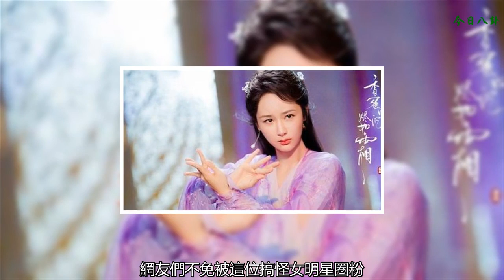楊紫新劇《蜜汁燉魷魚》上演計算機天才，搭檔李現CP感爆棚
童星出身的楊紫，如今更是大火，戲里演技爆表，戲外逗比可愛，網友們不免被這位搞怪女明星圈粉。如今又因為她的《香蜜》大火，又收獲了一大批粉絲，在劇中的演技也會令很多網友深深折服。
    也有網友表示《香蜜》中，是我看夠楊紫和男主最又CP感的一次，那么看了《蜜汁燉魷魚》的你們，是否會看中楊紫和李現這對CP。如今這部電視劇已經殺青，在劇中楊紫再次飾演學霸，作為一個計算機“鬼才”佟年，這個角色還是有點像楊紫本人，是一個活潑逗比的軟妹子。
    李現劇中飾演高冷電競男神韓商言，在一次偶遇佟年后，被這位瘋狂的蘿莉狂撩，經過多次的相處，高冷的韓商言被這位小蘿莉蠢萌的一面吸引，兩人就此展開了一段相互扶持、一起追夢的故事。楊紫在劇中的造型也是非常漂亮的，小清新的造型，在李現這位大哥哥身邊，更顯的較小可人，同框的兩人更有CP感。雖然這個電視劇的名字聽起來像是瑪麗蘇的偶像劇，不過故事劇情是以電競比賽展開，也是一個比較新穎的主題，不知道會給觀眾帶來怎樣的體驗。
    李現的演技也是不用說，如今搭檔楊紫，不知道會有怎樣的CP效果。李現作為一個90后男演員，從進入演藝圈也是除了不少作品，也是一個火的比較晚的男明星。李現進入廣大網友視野還是從一部網劇《河神》中，飾演一位行走在江湖個個門道上的小混混郭得友，很多網友也是被這個痞帥的角色吸引。
    如今這位高顏值男神又要給大家帶來一部新劇，不知道兩位演技高超的明星合作，會不會更有默契。在《蜜汁燉魷魚》中，還有一個高顏值帥哥，那就是因為《小美好》而火的胡一天，在這部劇中他也是一個計算機天才，作為電競冠軍吳白協作團隊參加電競大賽。
    看到這部劇中也是帥哥如云，除了楊紫和李現有感情戲，其他帥哥好像都沒有，不知道這次他會給觀眾帶來怎樣的驚喜。如今《蜜汁燉魷魚》這部劇在7月底剛殺青，估計要到明年才播出了，一起期待吧。